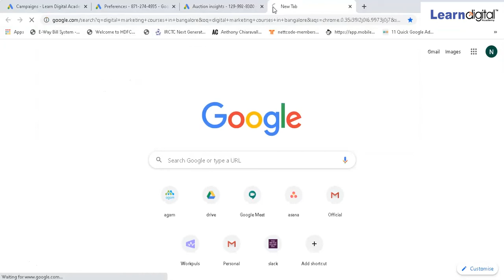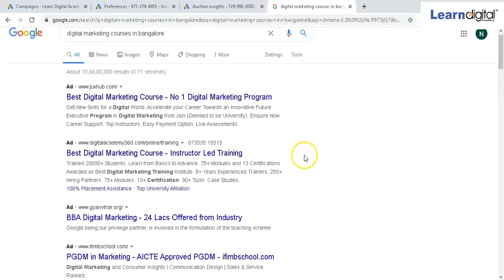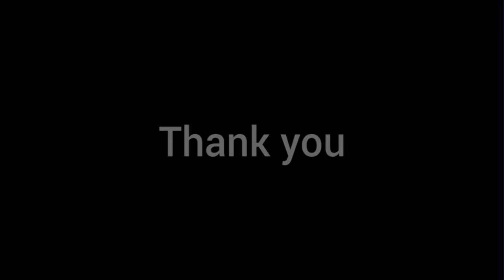Top of page rate option inside into Reporter | Learn Digital Academy 2021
Hello Everyone,
In this Video we are going to learn about Top of page rate option inside into Reporter | Page Rate option | Learn Digital Academy 2021

LEARN DIGITAL ACADEMY
Learn Digital Academy is a dedicated training Institute that provides a comprehensive learning experience involving training, certification, internships, and placements.
Learn Digital Academy believes in quality education and value for money. We follow a strictly goal-oriented teaching curriculum through live projects and practical coursework so that students can see for themselves the results of putting relevant skills into practice.
New and seasoned entrepreneurs can enhance their practical skills to use in running their online business. We are a growing team of professionals ready to pave the way forward for career aspirants and just about anyone interested in learning new skills that are high in demand among the fastest-growing industries

Address: 3rd Floor, #17, Krishna Grand, Over Outer Ringroad, Above Vijaya Bank
Marathahalli, Bengaluru, Karnataka- 560037